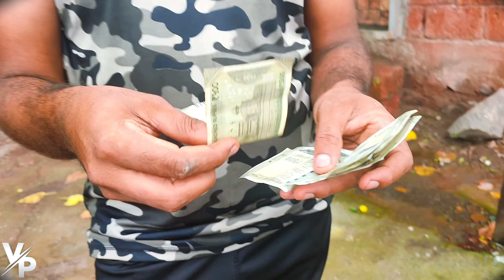89th Vlog | Morya Beats आम्ही निघालो एकविरा दर्शनासाठी | फुल धमाल | गाडी मधील Enjoyment 🥳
89th Vlog | Morya Beats आम्ही निघालो एकविरा दर्शनासाठी | फुल धमाल | गाडी मधील Enjoyment 🥳